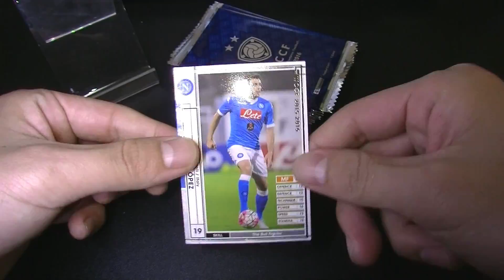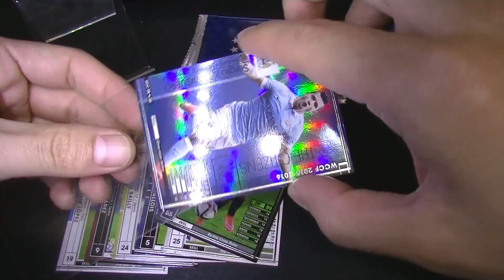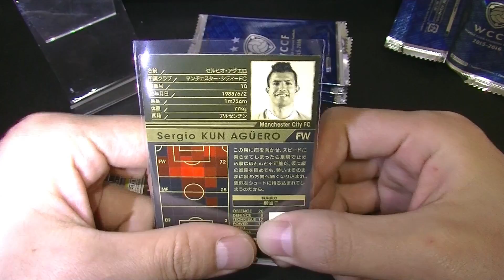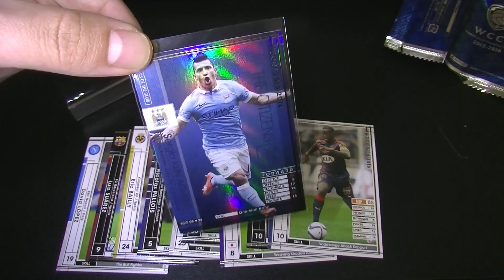【WCCF】【15-16】vol.55 ☆一騎当千、知ってますか？☆10クレ開封!!!☆【WORLD CLUB Champion Football】(ダブシ)